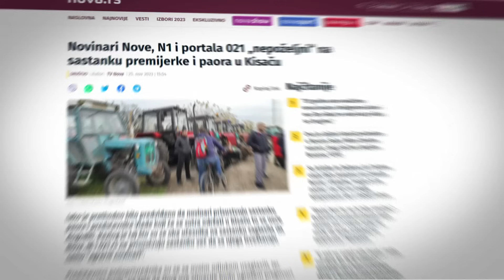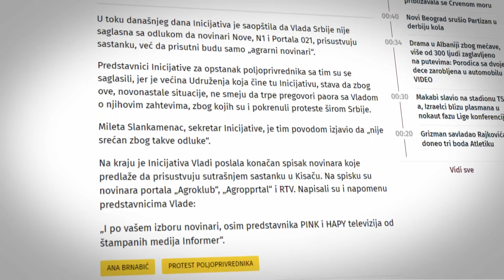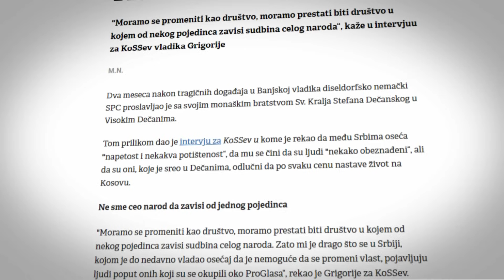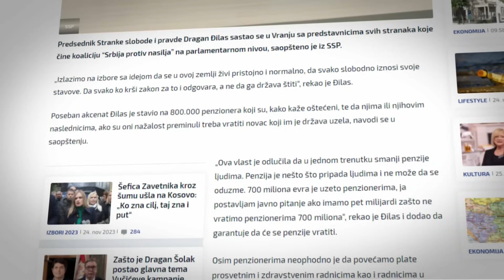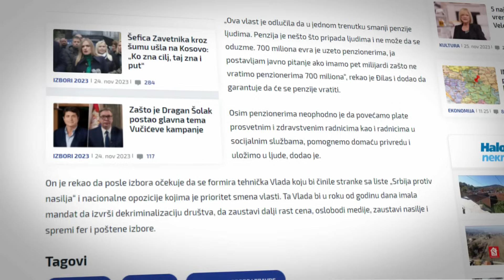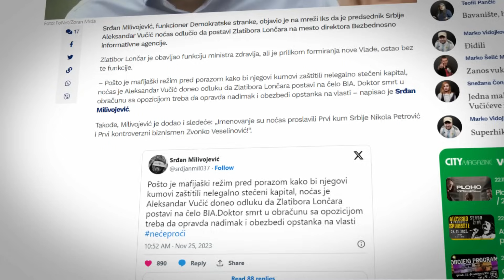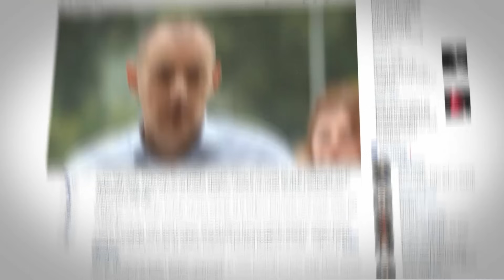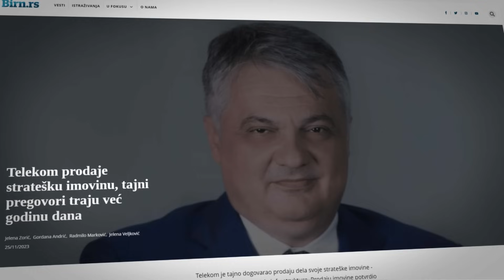Prelistavanje štampe: Gost Slobodan Georgiev